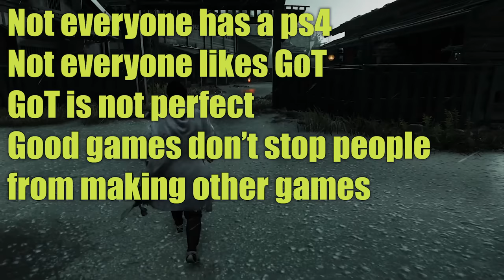Assassins Creed Japan - It Could Be Awesome - Now Assassins Creed Red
Join ACG To see the Best Gaming Reviews and Gaming News
I don't think one game negates another. So lets discuss some stuff Assassins creed Japan could do even if Ghost of Tsushima is out
Assassins Creed Valhalla Next up Assassins Creed Yomi?

I am not one of those bigger gaming websites no 2-minute reviews here only details. Videogame reviews all the time. So if you are tired of short reviews, ones that don't discuss all the games, this is the right place. No big website 2-minute stuff here.

Integrity Statement*
Any game code supplied by PR/Dev is purchased again upon its release and given away to Patrons. No game is reviewed for free and no sponsorships for game reviews taken. My money is on the
the line just like everyones.